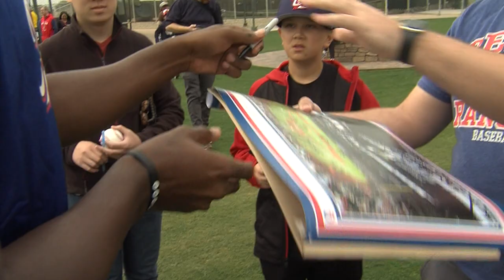Mike Maddux 1-on-1 Interview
The Texas Rangers pitching coach returns after stints with Washington and St. Louis. He sits down with Tobin McDuff to talk about the 2023 season.